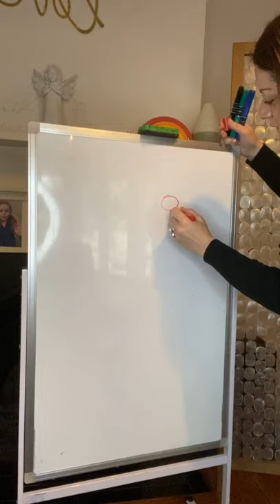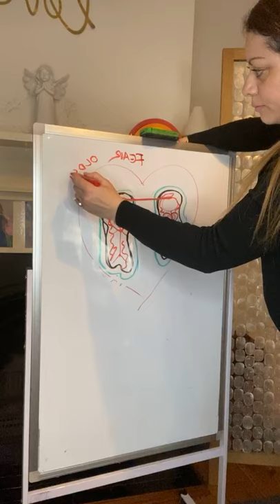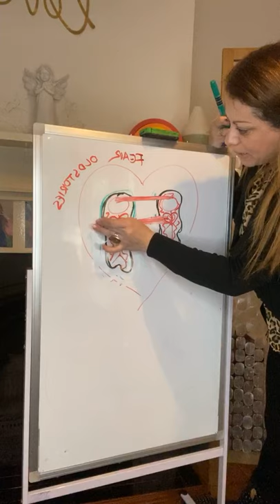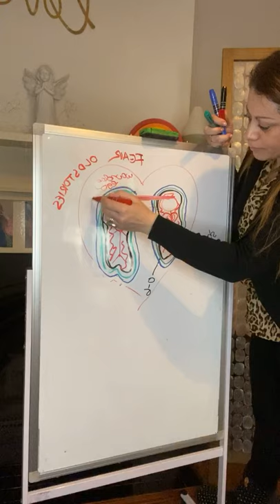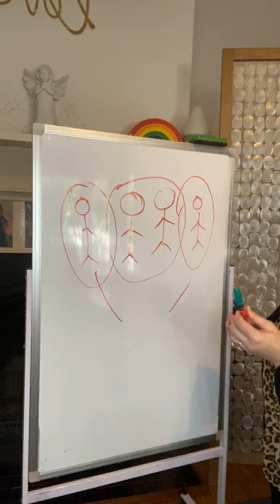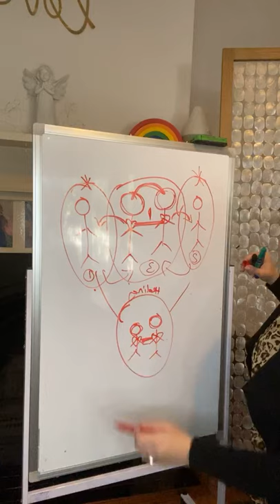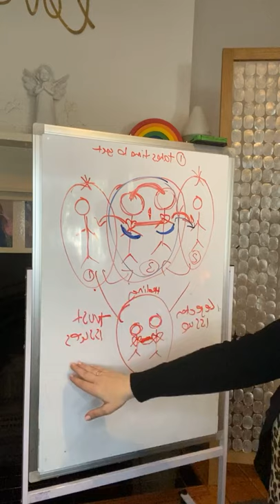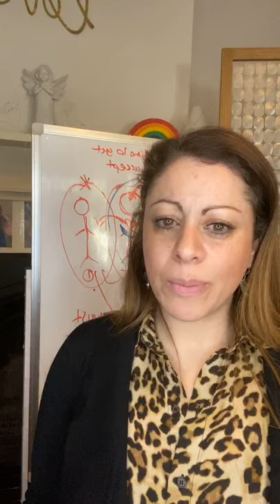Twin Flame/ Divine Relationships Dynamics Explained - Little warrior lesson #6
Healing Little You is a journey, one that once you decide to embark on you should commit to unconditionally. Your inner child is always with you and when you heal those younger parts of yourself, you become more whole, which enables you to live in the present moment.

With the right support any change can be created and any wound can be understood and healed.

If you are ready to dive deeper into the parts of your life that are holding you back, book a session

Mail:
Anthea Spark
Middle Park 3206
Melbourne, Australia

Love Anthea xx